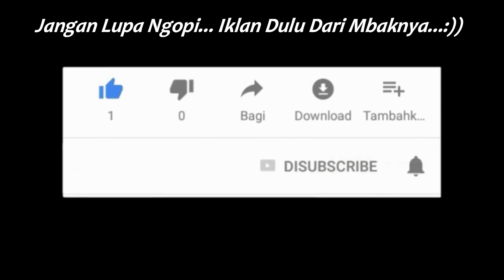BUS LEGENDA TANPA MANIA⁉️ KOMPILASI SPESIAL PO HANDOYO DI TERMINAL PURWOREJO‼️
Enjoooy Yaaaaah... :)

**Video Equipment**